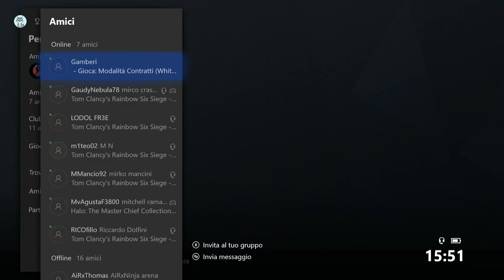RESA DEI CONTI - RICO WILL FACE HIS FEARS R6|Siege Part 2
Ciao! Aiuta molto ed è semplicissimo lasciarlo! Noi ci becchiamo nel prossimo video, ciauuu.

Instagram per messaggi diretti: light_2021
Gamertag Xbox: AAnightfury
Gamertag Steam: light2021

Tariffario piastrine Battlefield 1:
-L'inizio(5€ Pc; 7€ Xbox)
-Conflitto(5€ Pc; 7€ Xbox)
-Un segno(5€ Pc; 6€ Xbox)
-La stanza(5€ Pc; 5€ Xbox)
-Visione angelica(1€ Pc; 1€ Xbox)
-Nel ventre della bestia(1€ Pc; 1€ Xbox)
-Peacekeeper(3€ Pc; 3€ Xbox)